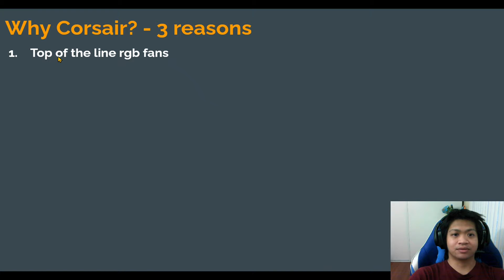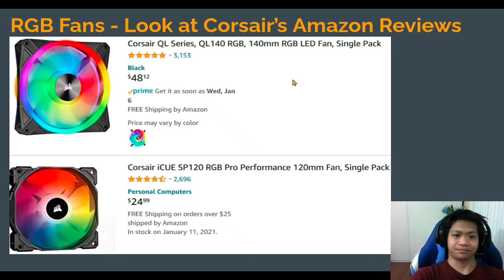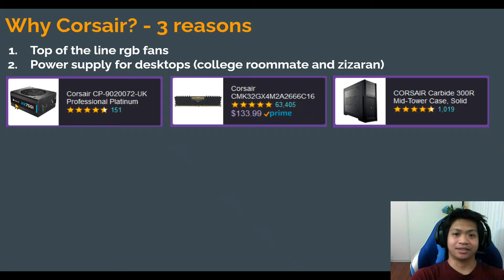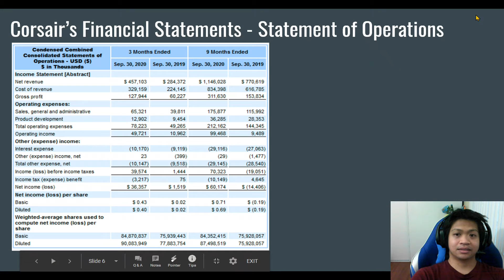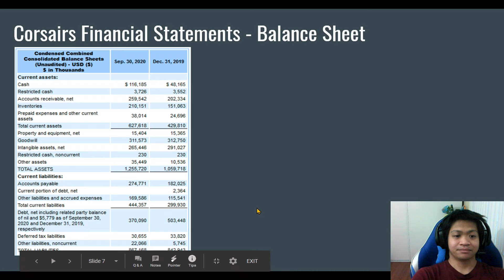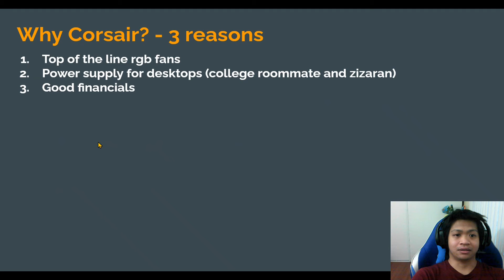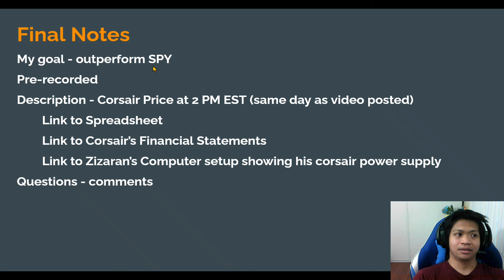Stock to buy for January 4th 2021 - CRSR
January 4, 2021 at 2pm EST
Corsair Price $34.35
SPY Price $368.60

Spreadsheet (this portfolio is on the 2021 tab in the spreadsheet)